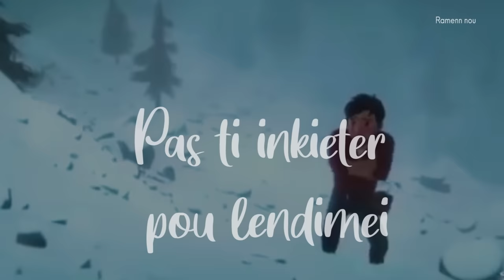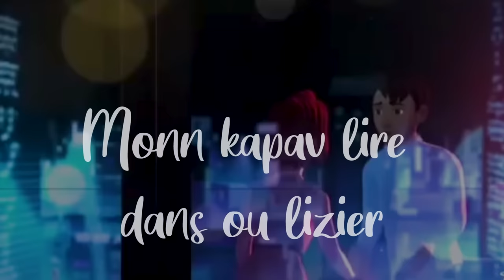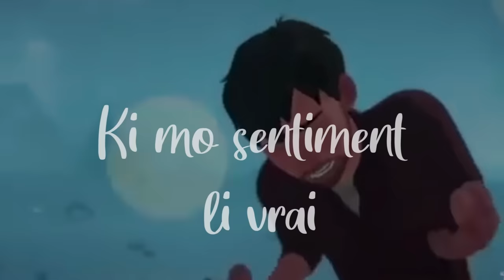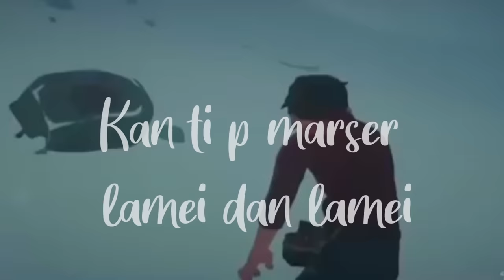Jonathan Cyrus - Ramenn nou (Maquette)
Voila enn morso kinn ecrir, sante ek produir par Jonathan Cyrus. Anou apprecie talen sa zen garson la pour so lamour pou la misik . Zordi li pe fer sa lart la so gagn pain et si zot osi zot inn envi produir enn morso couma Ramenn nou, contacte li via so profil facebook ou par email lor " ".

Ramenn nou se enn melodie en Reggae ki raconte zistoire enn dimoun ki finn blesse en amour. Zot capav retruv so version offisiel par enn lot chanteur lor youtube.

Mersi a Yonam Harooa pou montaz sa video la.